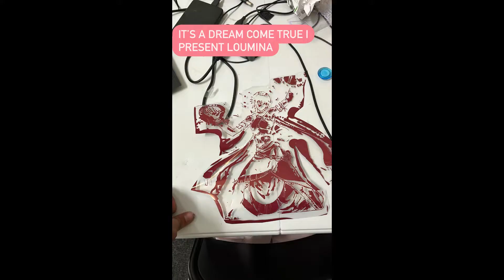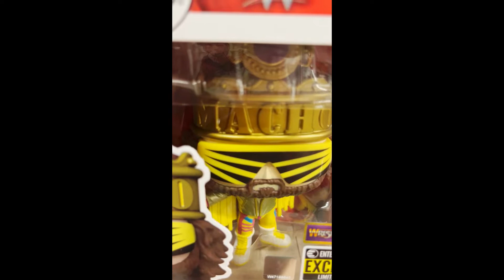VOLLEYBALL GANGSTA RAP MIXTAPE FT LIL WAYNE